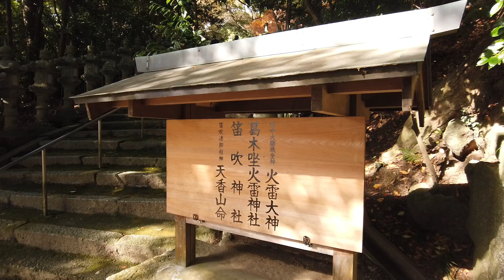【葛木坐火雷神社参拝】紅葉が美しい人気アニメ「鬼滅の刃」の聖地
葛木坐火雷神社（かつらきにいますほのいかづちじんじゃ）は、奈良県葛城市笛吹にある神社です。

通称「笛吹神社」と呼ばれています。

創建は神代とも神武天皇の御代とも伝えられ、延喜式神名帳にも記されている古社です。

主祭神は火雷大神と天香山命。

大日霊貴尊・高皇産霊尊・天津彦火瓊瓊杵尊・伊古比都幣命を配祀しています。

人気アニメ「鬼滅の刃」の聖地になっている葛木坐火雷神社。

登場人物が繰り出す必殺技が神社のご祭神の名前と同じということで注目を浴びています。

紅葉の季節に訪れました。

【所在地】奈良県葛城市笛吹448

※葛木坐火雷神社の参拝記事・御朱印は下記からご覧下さい。

★関連動画
【葛木坐火雷神社参拝】人気アニメ「鬼滅の刃」の聖地に？キャラ誕生日にファンが参拝した神社！

こんにちは♪

この度はご視聴頂き、ありがとうございます。

「さくらのご利益めぐり」では、大好きな神社仏閣を訪れた時の動画をアップしています。

神々を感じる清々しい空間や、仏さまの慈悲の御心を感じるお寺の風景など、皆さんと共有できれば幸いです。

◆人気動画

【大神神社参拝】2022年初詣遠隔参拝！ご利益いっぱい！日本最古のパワースポット神社！

【大神神社参拝】ゲッターズ飯田さんや江原啓之さんも絶賛！ご縁がないと辿り着けない日本最古のパワースポット神社！

【ぶらり葛城古道を散歩】　神々を感じる葛城古道　高天彦神社から高天寺橋本院

【高天彦神社参拝】開運招福！宇宙創造神「高御産巣日神」を祀る隠れた奈良のパワースポット！

【観心寺参拝】ご利益は智慧・財宝・福徳！思いのままに願いを叶えてくれる如意輪観音さま！！

【ブログも執筆中♪】